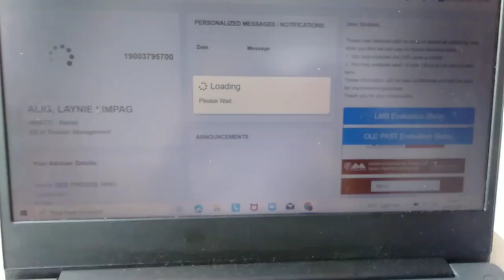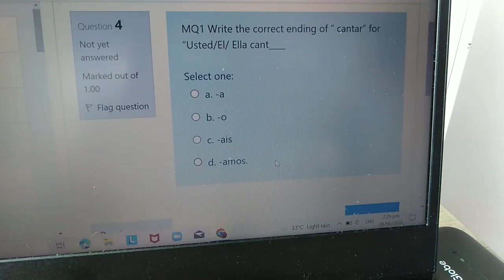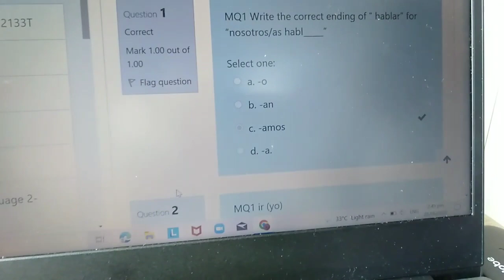A day in my life as a Working Student! with my Alaga/ Laynie Lim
Work hard Muna para Sa  MGA pangarap Sa buhay! for now ngaaral pa need muna mgtiis Sa lahat! hirap mgkatime para guwawa Ng content!